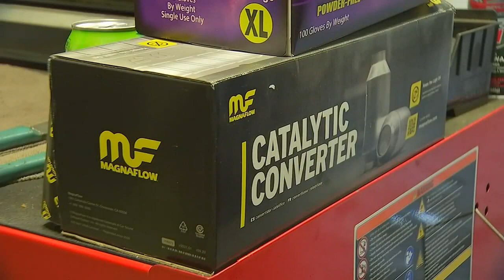Local mechanics engineering DIY catalytic converter protection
With the explosion of catalytic converter thefts, muffler and auto shops in Portland are slammed with business, as are shops that sell anti-theft devices.